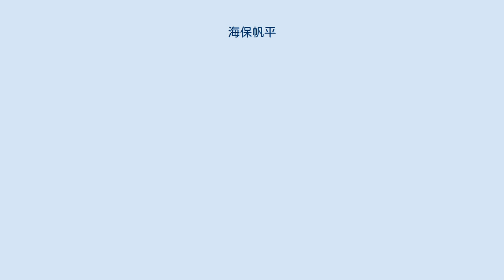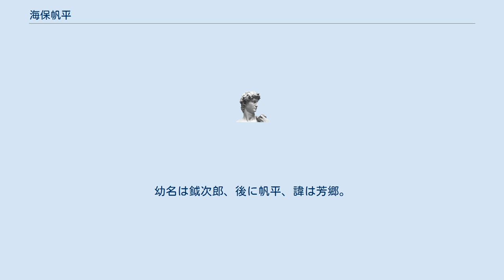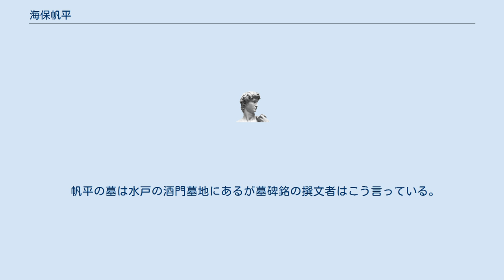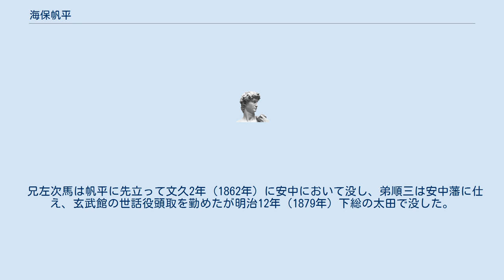海保帆平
海保 帆平（かいほ はんぺい、文政5年（1822年） - 文久3年10月14日（1863年11月24日））は幕末期の剣豪、水戸藩士。
 安中藩にいた帆平の剣士としての素質を見抜いた水戸藩の徳川斉昭により、若くして500石の破格の待遇で召し抱えられる事になった。
その後千葉周作門下の四天王と呼ばれるまでに頭角をあらわし、江戸本郷弓町に道場をかまえ日本剣豪百選に登場するまでになる。
江戸末期の儒学者、会沢正志斎の娘と結婚する。
水戸藩の動向と同じく波乱の生涯だった。
創作物では、司馬遼太郎等の千葉周作の道場が登場する時代小説に度々登場する。
 文政5年（1822年）上州安中藩の江戸屋敷で男三人兄弟の次男として生まれた。
幼名は鉞次郎、後に帆平、諱は芳郷。
祖父荘兵衛は享和2年（1802年）に没するまで長く安中藩の江戸詰の年寄役を勤めていた。
父荘兵衛も、その父の没後、少なくも文政8年（1825年）から天保8年（1837年）に没するまで江戸詰の年寄役を勤めている。
兄左次馬は4歳年上、弟順三は2歳年下だった。
帆平が幼時安中で剣の修業をしたという説があるが、父の役柄からありえない。
生後一貫して江戸で過ごした筈である。
 天保6年（1835年）13歳のときに千葉周作の玄武館に入門、研鑽を積んで天保11年（1840年）18歳という記録的若さで大目録免許皆伝を得たといわれる。
 水戸藩に仕官するについて、水戸藩内の推薦者を藤田東湖とする説があるが、実際は東湖と並んで藩主徳川斉昭の側近だった戸田忠敞である。
忠敞と東湖は水戸の両田といわれ斉昭の股肱の臣だった。
 忠敞は天保10年（1839年）藩の若年寄となり、天保11年（1840年）には執政に昇進するとともに、当時造営が進んでいた藩校弘道館の造営責任者となっていた。
彼はまた玄武館とも縁が深く、その門弟リストに彼の名前が載っている（同名だった彼の息子かもしれないが）。
天保11年（1840年）秋には兄左次馬は国詰めとなっており、連絡は帆平の叔母婿で江戸詰の木村益衛門を経由して行われた。
海保側はいったん承知した後断るという事態が生じ種々やりとりがあったが、結局、水戸側の好意的申し出にほだされて仕官することになった。
 水戸藩の公式資料『水府系纂』によれば天保12年（1841年）1月からの採用だが、先方からの申し出では11年中に来ればその年の俸給を出すということになっていた。
また、仕官後の禄高について藩からの支給は50石であるが忠敞が自分の禄高から50石を割いて上乗せするとの約束で出発した。
これがいつまで続いたかは詳らかでない。
剣術師範として採用されたなどともいわれるがとくにそういった言葉は使われていない。
 水戸藩主は天下の副将軍などといわれたが、幕末当時の藩内は抗争の絶え間がなかった。
そもそも斉昭襲封の前には、世継のいない病弱な前藩主徳川斉脩のあとを、徳川将軍家から養子を迎えて便宜を受けようとする門閥派と英名高い弟斉昭をいただいて改革を図ろうとする改革派に分かれて激しく争われ、これが後々まで糸を引いた。
藤田東湖や戸田忠敞は改革派の指導者格だった。
さらに、安政5年（1858年）に、朝廷から国内体制の立て直しに努力せよという趣旨の勅諚が直接水戸藩に下ると、幕府の指示に従って返上すべしという鎮派とこれを奉じていくべしとの激派に改革派が分裂して抗争はさらに激しくなった。
後の桜田門外の変や天狗党の乱は激派の動きが発展した結果である。
門閥派、鎮派、激派の抗争は明治維新後まで続き、水戸藩疲弊の原因となった。
 仕官後間もなくだと思うが戸田忠敞の仲人で、水戸の碩学会沢正志斎の三女と結婚した。
正志斎は幕末の日本に大きな影響を与えた有名な学者で、改革派の理論的指導者だったから帆平もその影響を受けたと思われる。
 仕官後3年半ほどたった弘化元年（1844年）藩主斉昭が幕府から叱責を受けて隠居・謹慎を命じられるという大事件が発生した。
 心ある藩士とともに帆平も藩主の雪冤運動に係わって、無断で江戸表まで出かけて行った。
これを咎められて藩から4年半に及ぶ逼塞・遠慮という罰を受けた。
縁者でもある帆平の墓碑銘の撰文者はこのおかげで「日夜研精し頗る大義に通ずるを得」たとしている。
以前の帆平から脱皮する機会になったのかもしれない。
 嘉永4年（1851年）から翌5年（1852年）にかけて吉田松陰が東北地方を...